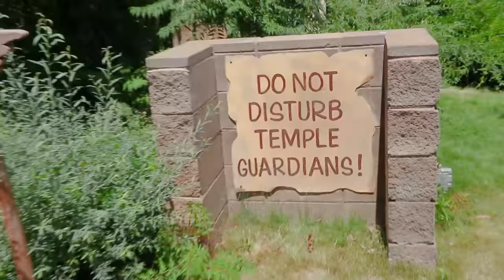THE HARDEST GAME OF MINI GOLF EVER!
We played the hardest game of mini golf ever in Colorado! This was also probably the biggest course we've ever been to. Had a ton of fun! Where else should we putt putt?